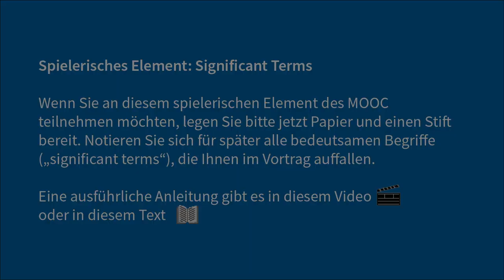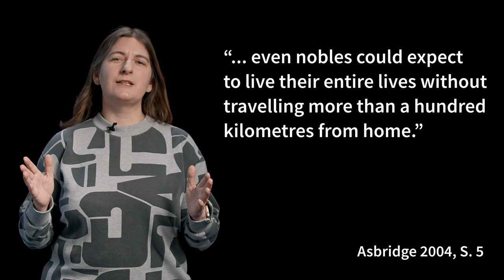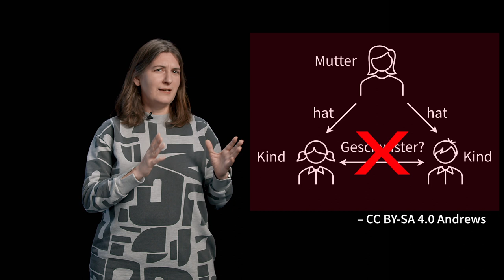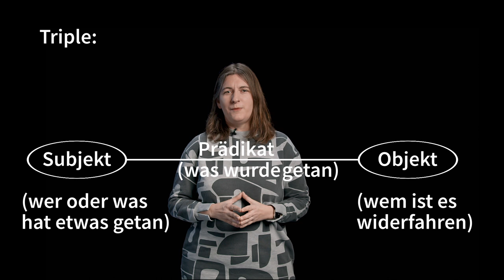Verantwortung im Kontext historischer „Fakten“: RELEVEN und das STAR-Modell | iMooX.at